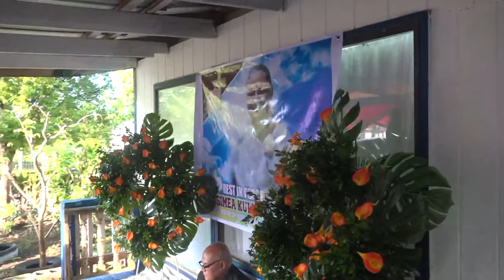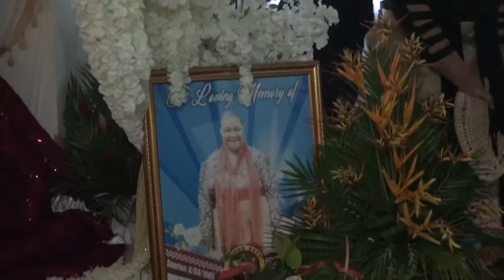In Loving Memory of Kasimea Kuluka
Me'afaka'eiki'o Kasimea Kuluka
Live from Hoi,  Kingdom of Tonga 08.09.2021